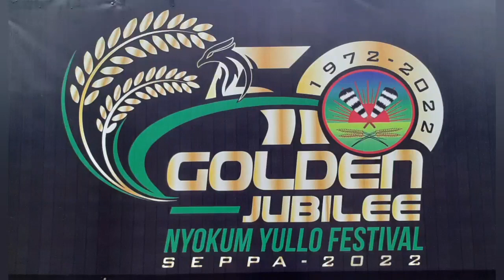Bantaram Gyadi FC -vs- Mighty Mithun Football Test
Bantaram Gyadi FC -vs- Mighty Mithun is playing the Test Match between the team in the celebration of Golden Jubilee Nyokum Yullo Festival 2022 in Seppa Township.

Hello everyone!

The 'Nilesh Atelier' YouTube channel shows you the cities, towns, events and many more of your local areas and only motto is to "Promote or excellerate Tourist Destinations in East Kameng and other cities" in every aspects.